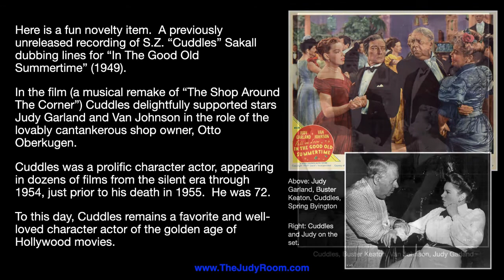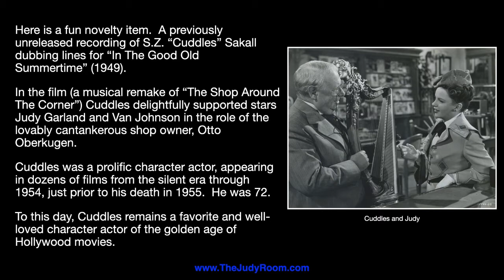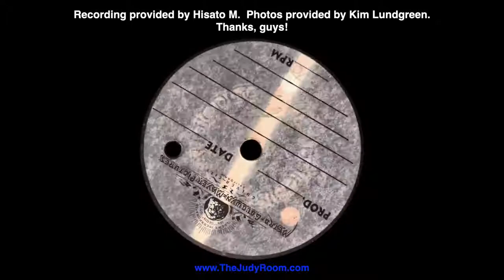S.Z. "Cuddles" Sakall - Dub Tests for "In The Good Old Summertime"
Here is a fun novelty item.  A previously unreleased recording of S.Z. “Cuddles” Sakall dubbing lines for “In The Good Old Summertime” (1949).

In the film (a musical remake of “The Shop Around The Corner”) Cuddles delightfully supported stars Judy Garland and Van Johnson in the role of the lovably cantankerous shop owner, Otto Oberkugen.

Cuddles was a prolific character actor, appearing in dozens of films from the silent era through 1954, just prior to his death in 1955.  He was 72.
To this day, Cuddles remains a favorite and well-loved character actor of the golden age of Hollywood movies.

Check out The Judy Room's Filmography Page on "In The Good Old Summertime"